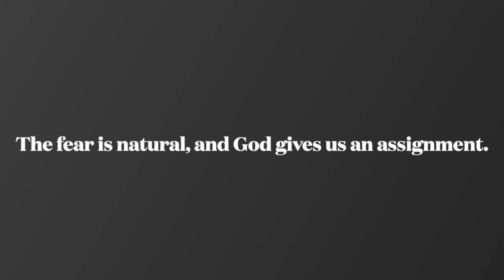Grace Fox on The Call with Nancy Sabato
Grace Fox on The Call with Nancy Sabato, s004e061